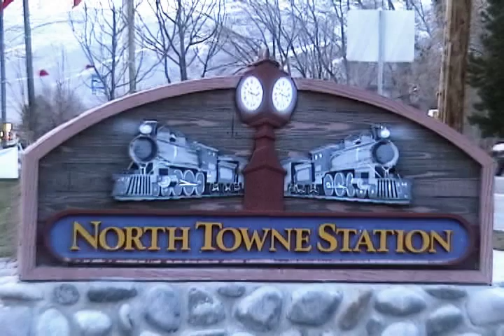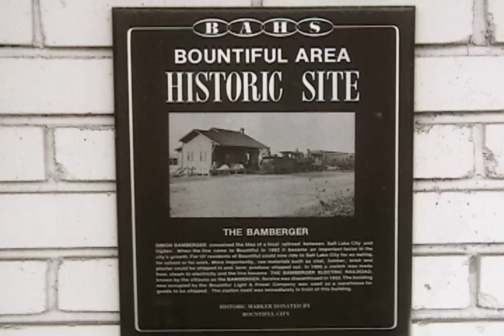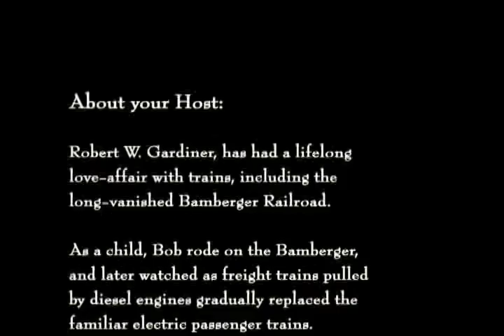The Bamberger Railroad Utah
Sometimes History repeats Itself.  Learn about the Historic Bamberger Railroad that was established in the early 1900's in Utah.